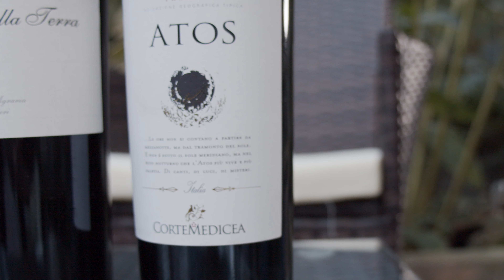I 99 di Luca Maroni - Bollina - Annuario 2022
Le valutazioni di Luca Maroni, analista sensoriale di fama internazionale, sui vini a cui ha assegnato il punteggio massimo di 99 punti nell'edizione 2022 della sua guida "Annuario dei Migliori Vini Italiani"